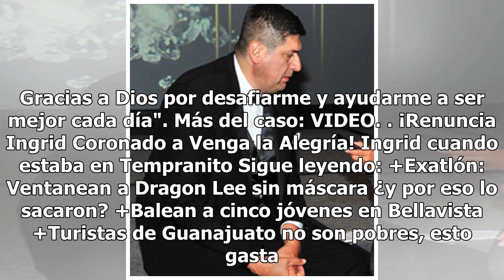Rompe el silencio Ingrid Coronado tras renunciar ¿a TV Azteca?, y se olvida de Venga la Alegría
Luego de que ayer sacudiera las redes la renuncia de Ingrid Coronado a Venga la Alegría, la conductora mandó un amplio mensaje a sus seguidores, aunque no a sus compañeros conductores. Sin mencionar a Venga la Alegría, donde era la conductora estelar del programa matutino de TV Azteca, Ingrid agrade...